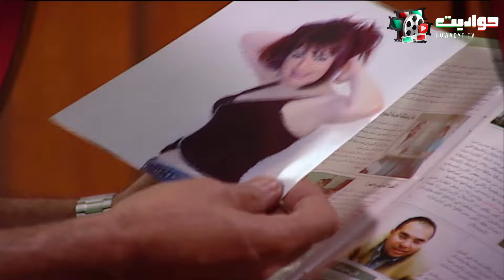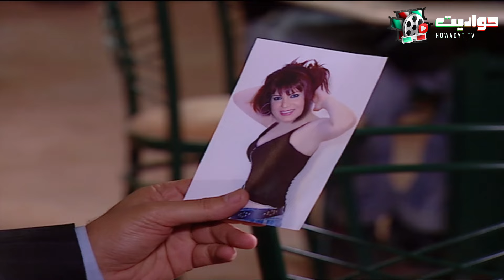اللي هيغرغر بينا هنغرغر بيه🔪 أغرب وأضحك خناقة في التاريخ 🤣🔥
إخراج : أسد فولادكار
ﺗﺄﻟﻴﻒ: ولاء الشريف , عمرو سميرعاطف
بطولة : أشرف عبد الباقى , لقاء الخميسى , سامح حسين